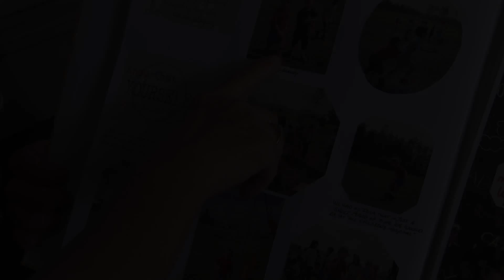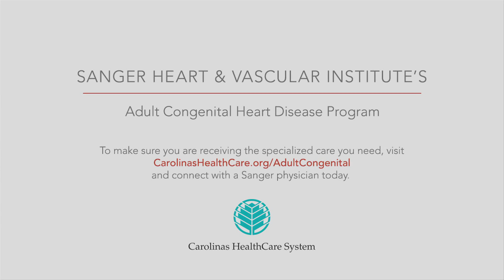Christopher Carlson ACHD patient NEW v 2